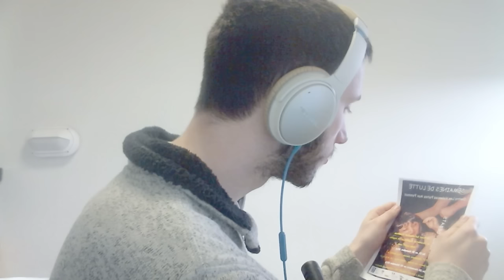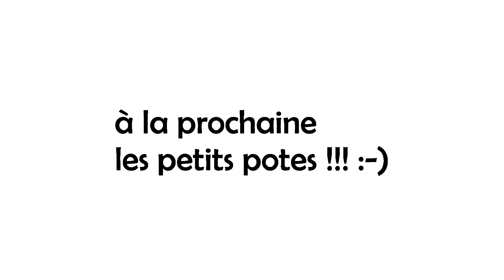Comment savoir si je suis un metaslave ? - Cher Yoonns.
Nouvel épisode de cette série acclamée par la critique, où je réponds aux questions de mes chers fans.

Musiques :
aoenfonXDDD☺☺☺420